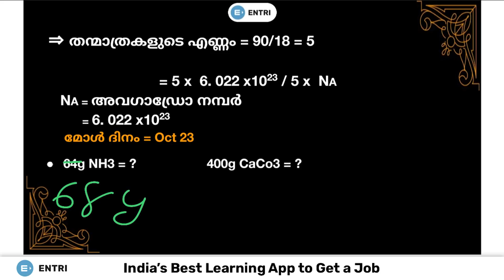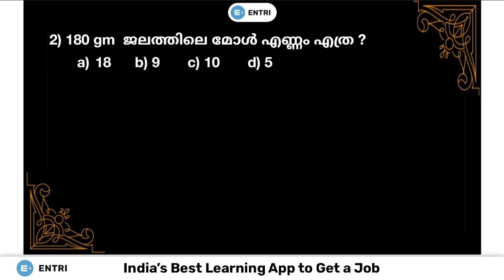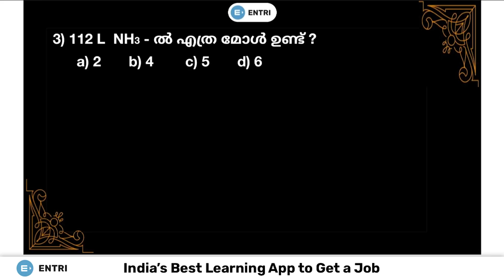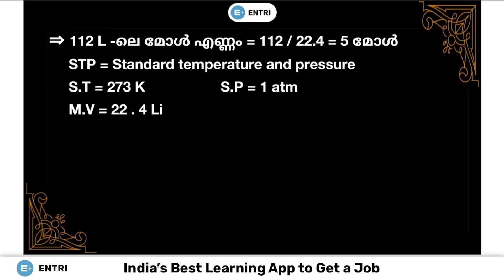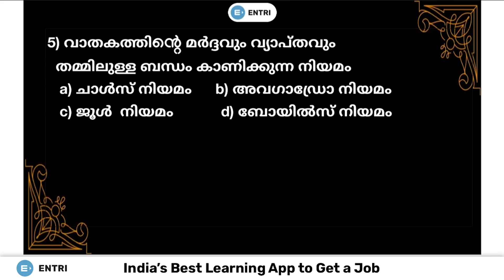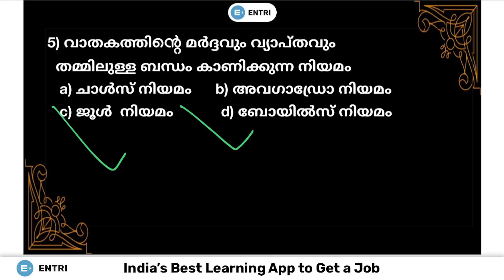10th Class കെമിസ്ട്രി പാഠപുസ്തകത്തിൽ നിന്നുമുള്ള ചോദ്യങ്ങൾ | Unni | Entri Nonstop Challenge Day 27